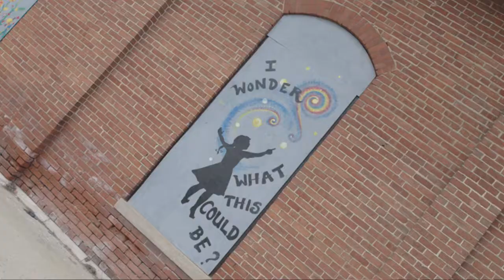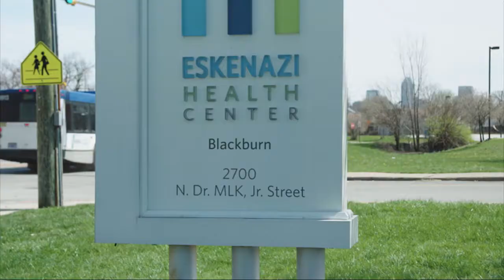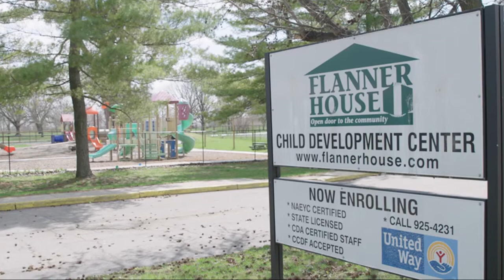Indianapolis Diabetes Impact Project Overview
Eli Lilly and Company (NYSE: LLY) and Indiana University’s Richard M. Fairbanks School of Public Health at IUPUI announced today the launch of a new neighborhood-based, data-driven pilot in Indianapolis to help address the high incidence of diabetes. Building on similar efforts Lilly has developed in lower-income communities in Mexico, India and South Africa, the $7 million, five-year program will focus on three Indianapolis neighborhoods with significant health disparities and high rates of diabetes: the Coalition of Northeast Neighborhoods, Northwest Neighborhood and Near Westside Neighborhood.